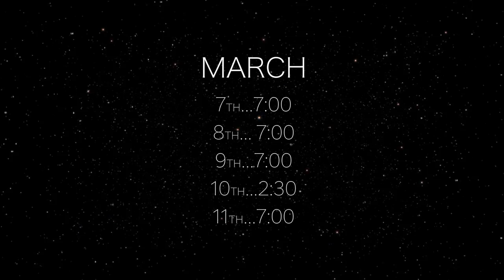CHS Performing Arts: Peter Pan Trailer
Calhoun Performing Arts proudly presents their 2019 Shuler Musical: Peter Pan!

video produced by: Maci Parker